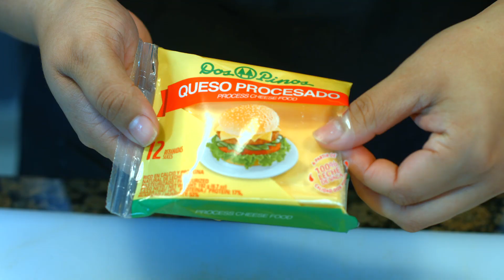Rollitos de jamón y queso | ¡Loncheras de regreso a clases!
¡Se acerca el primer día de clases! ¡Te dejamos esta creativa y deliciosa forma de asegurarte que tus pequeños se la coman completa!

Para armar esta lonchera necesitarás:

Rollitos:
Champiñones Del Monte
Queso Procesado Dos Pinos
Jamón (de cualquier preferencia)

Complemetos:
Fruit Cocktail Del Monte
Deligurt Dos Pinos
Snickers cortado en trocitos

Complementos:
Galletas Chocorisas
Nectar 200ml Del Monte
¿Quieres ponerte en contacto con nosotros?